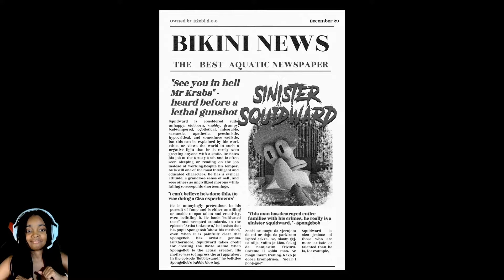Two Random Psycho SpongeBob Games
Where to follow me click⬇️